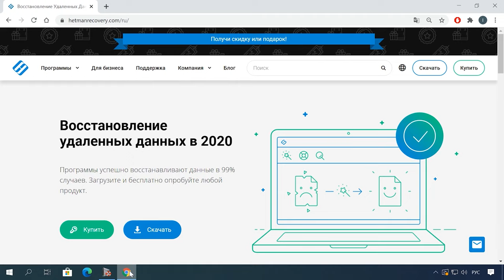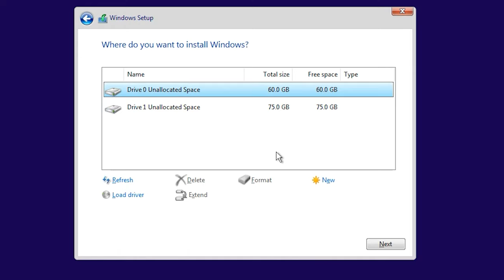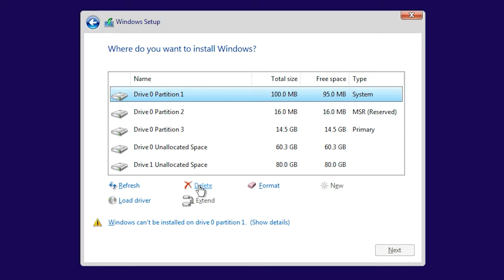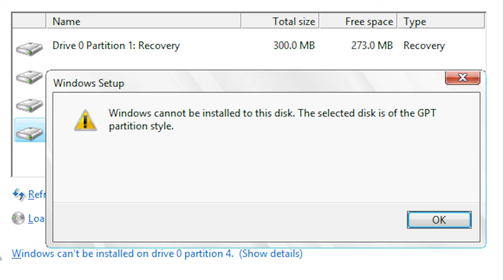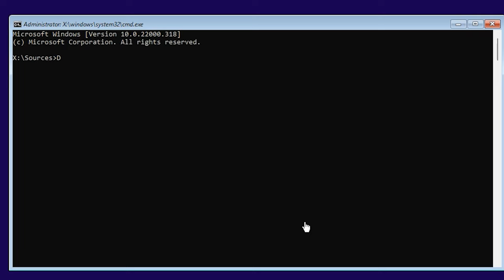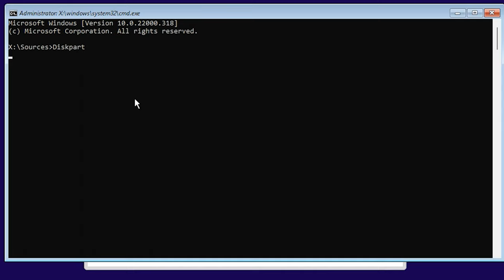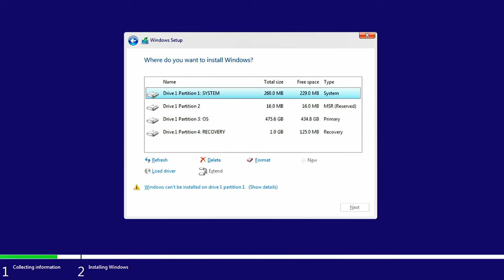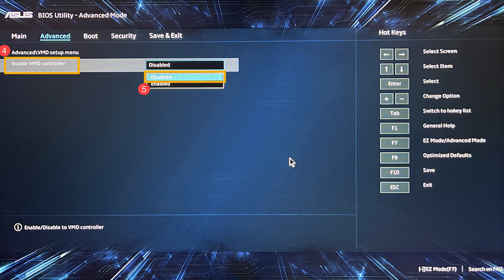☑️ Ошибка установки Windows 11. Как исправить?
⭐⭐⭐⭐⭐ Смотрите, о наиболее распространенных ошибках при установке Windows 11. Какие бывают ошибки, причины их возникновения и способы их исправления. При установке операционной системы бывают разные ошибки и их вариантов очень много, поэтому остановимся на самых распространённых и актуальных именно для Windows 11.
Существует множество причин, по которым при установке Windows может возникнуть сообщение об ошибке, но распространенные ошибки можно исправить с помощью нескольких действий, которые можно сделать самостоятельно.

📚 Содержание:
00:00 - Intro
00:32 - Ошибка совместимости ПК требованиям для установки Windows 11
01:37 - Нехватка места на диске
02:01 - “Нам не удалось создать новый или найти существующий раздел при установке Windows”
03:57 - Ошибка “Невозможно установить Windows на этот диск, выбранный диск имеет стиль раздела GPT”.
05:35 - “Windows не удается установить необходимые файлы” с кодом ошибки 0x8007025D
06:43 - Windows не может найти диск при установке

Playlist: Установка Windows 10, 8 или 7, создание загрузочной флешки, диска, настройка БИОС, сброс, обновление или откат системы

Запуск Windows 11 на этом компьютере невозможен: ваш компьютер не соответствует минимальным требованиям

Чистая установка Windows 11 на компьютер или ноутбук с загрузочного диска или флешки

Как обновить Windows 10 до Windows 11 на совместимом и не совместимом компьютере?

Другие видео